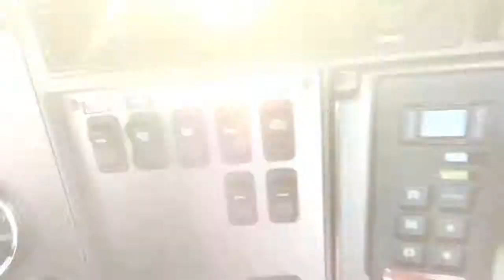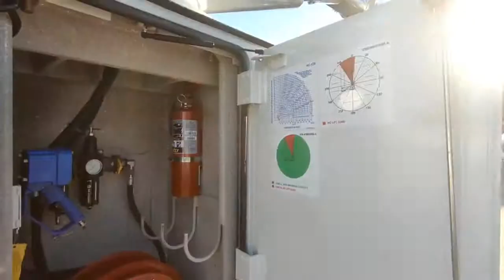2019 KENWORTH T300 For Sale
Category: Wrecker